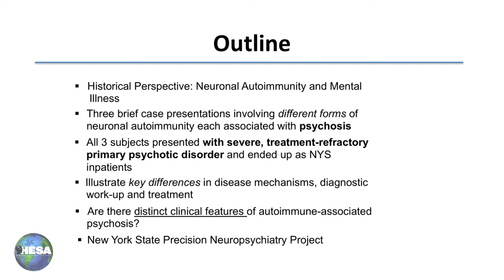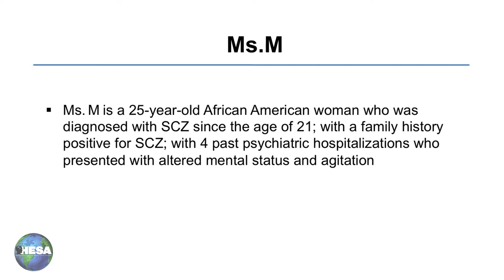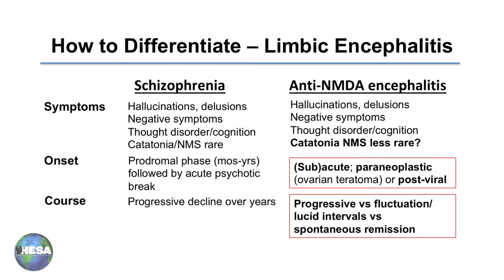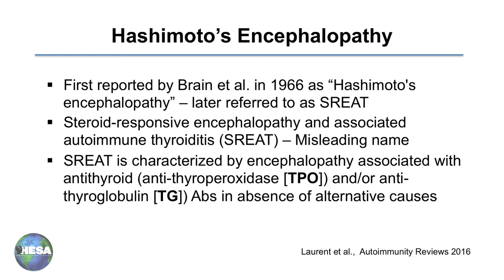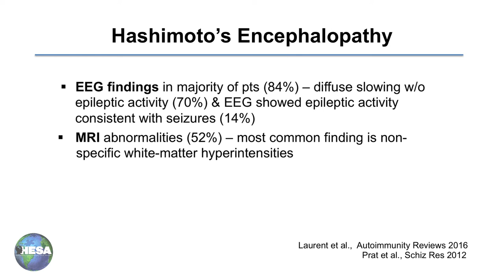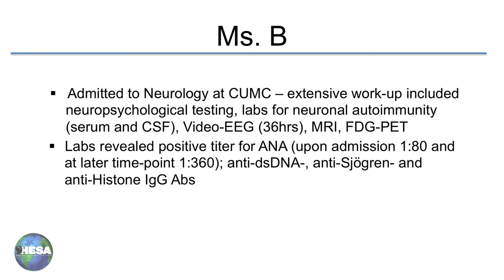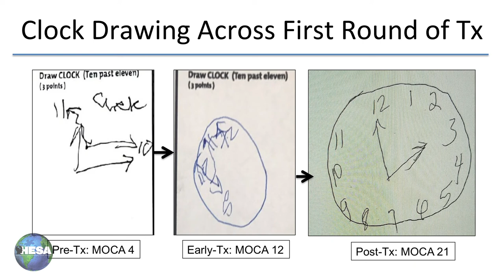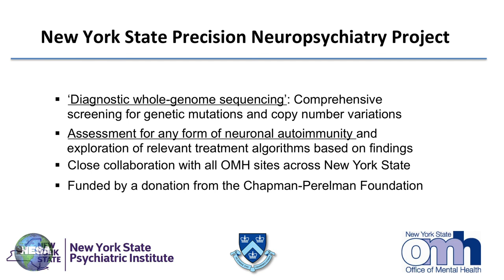Dr. Sander Markx speaker at "Autoimmune Encephalitis: The Bridge Between Neurology and Psychiatry"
Dr. Sander Markx is a psychiatrist at Columbia University/Precision Psychiatry which researches more modern treatments of psychiatry. He studies the genetics of psychiatric disorders such as schizophrenia. He and his team have experience with autoimmune encephalitis with prominent psychiatric symptoms.

Dr. Markx was a speaker for the April 2019 AE Symposium at Weill Cornell,  "Autoimmune Encephalitis: The Bridge Between Neurology and Psychiatry".